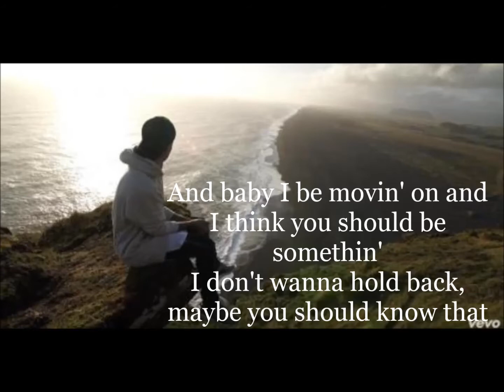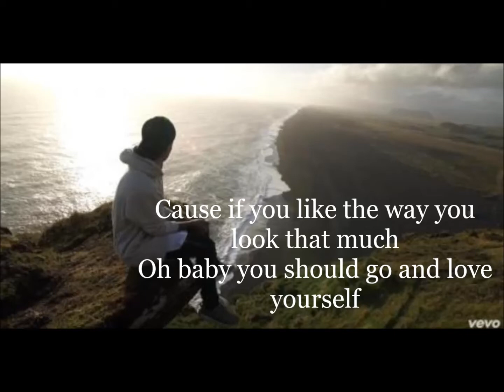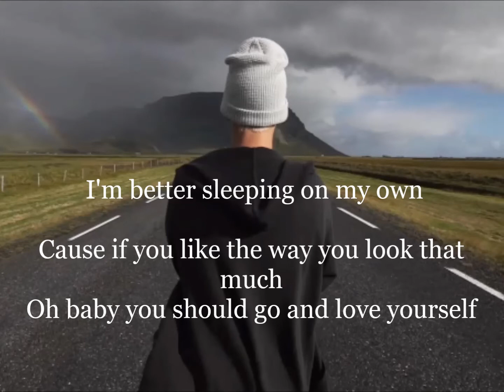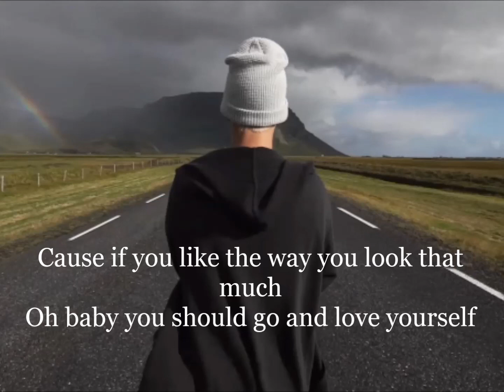Justin Bieber - Love Yourself [Lyrics + Audio] [Purpose 2015]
Justin Bieber new album purpose has been released !!! Yay!
So here is, "Love Yourself" with lyrics. :) Hope ya'll enjoy!